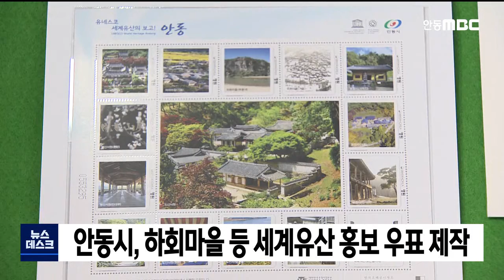안동시, 세계유산 홍보 우표 발행 / 안동MBC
2020/06/30 09:57:26    작성자 : 조동진

안동시가 유네스코 세계유산을 홍보하기 위해
기념우표 천 4백세트를 제작했습니다.
◀ＥＮＤ▶

우표는 하회마을과 봉정사, 도산·병산서원 등
세계유산 4곳의 경관과 세계기록유산인
유교책판을 보관한 장판각의 모습을 담은
14장으로 구성됐습니다.

기념우표는 회의나 세미나, 박람회 등에서
세계유산을 알리는 데 쓰입니다.

세계유산과 기록유산에 이어 안동시는
하회별신굿탈놀이를 인류무형문화유산으로
올리기 위한 신청서를 유네스코에 낸 상태입니다.